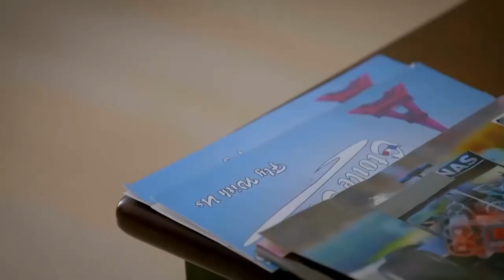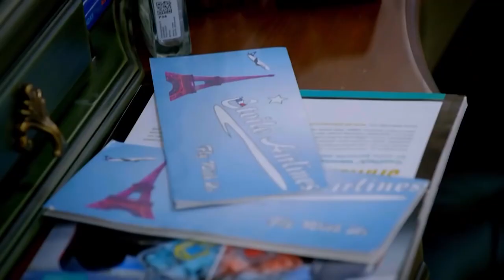Melek Wants To Get With Yagiz - Can't Stop Loving You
Melek Wants To Get With Yagiz ''I'M BURNING UP''